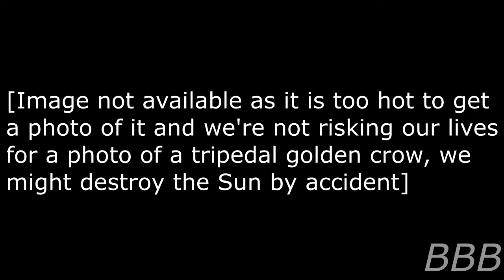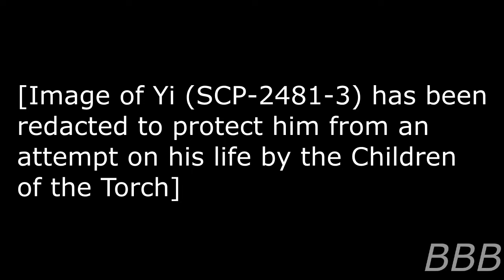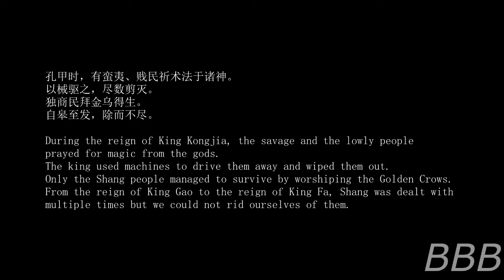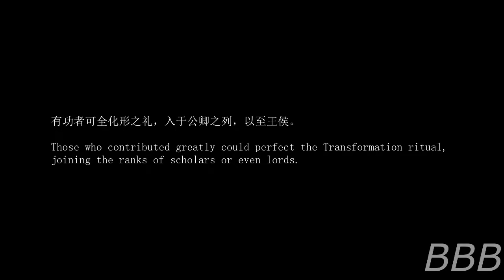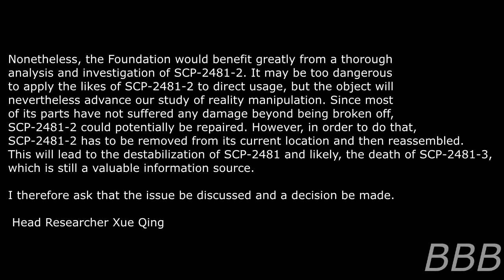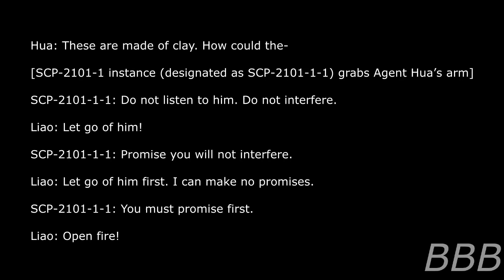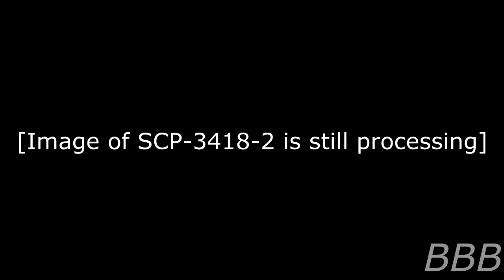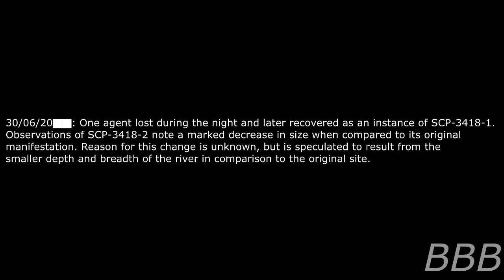Children of the Torch and Xia Dynasty SCPs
Here's a compilation of readings of Children of the Torch and Xia Dynasty-related SCPs.